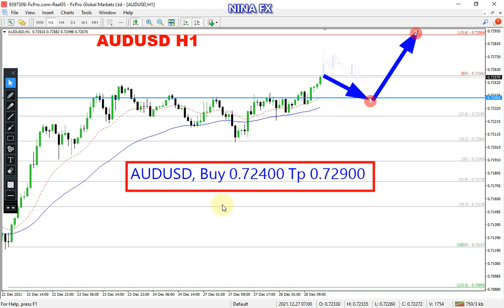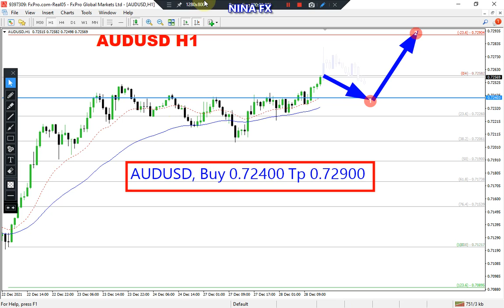AUD USD Daily Analysis for Wednesday December 29, 2021 by Nina Fx